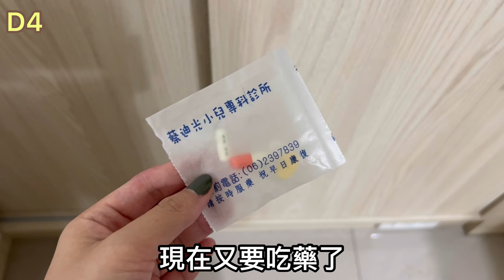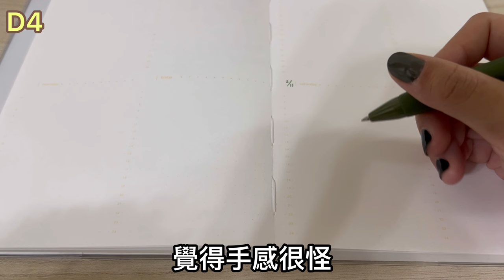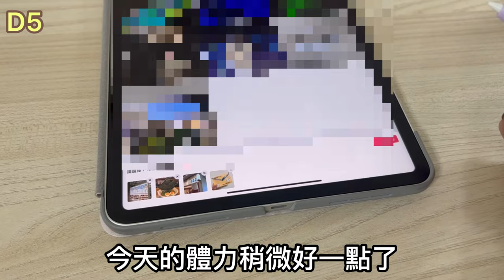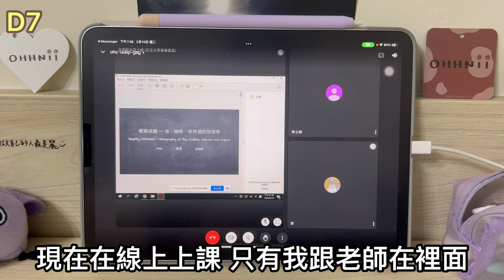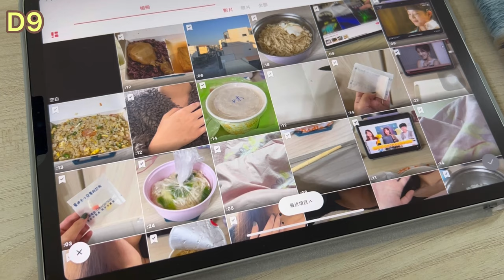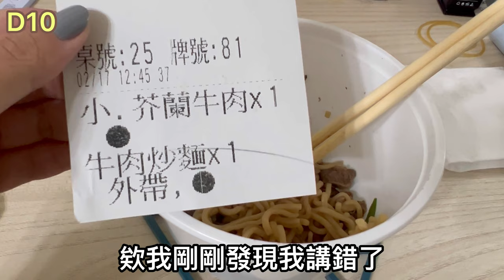阿妮的確診Vlog記錄(開學前確診，十天後才出關🥲) | 確診/隔離/視訊看診/虛弱/追劇/線上上課/開箱/手帳/剪片 | vlog #08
音樂家: Philip E Morris